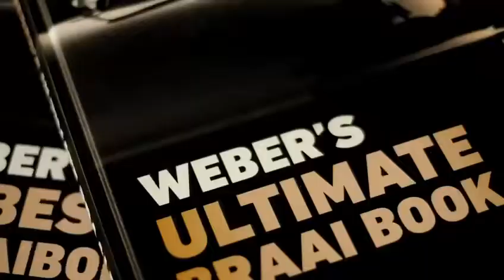Spiceologist Spice Rubs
We Smoking meat with Weber and Vaatjie from Toks & Tjops